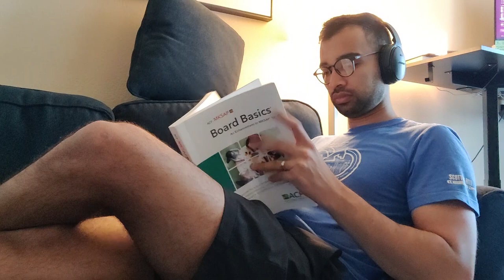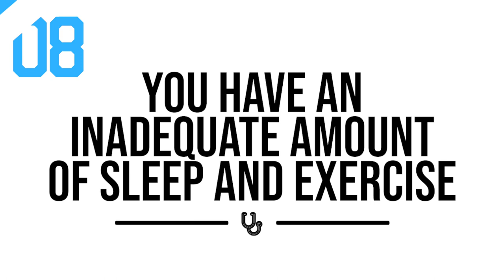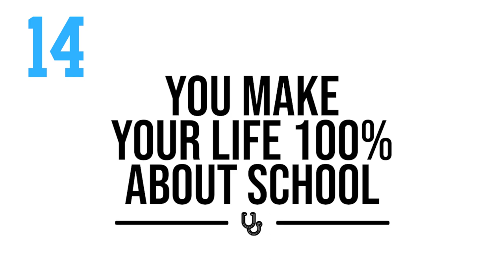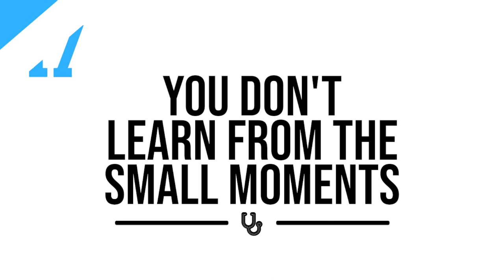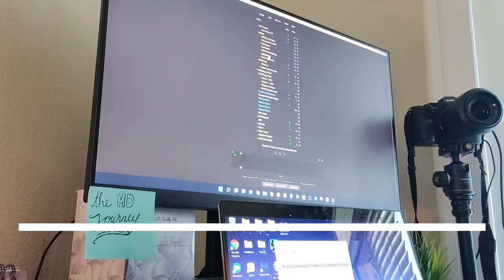28 Reasons You’ll Be A Terrible Student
Are you thinking that you're a terrible student? In this video, I'm going to reveal some characteristics that can make you a bad medical student.

REPROGRAM your mind to be rich in 22 minutes

00:00 Introduction
00:33 28 Reasons You’ll Be A Terrible Student
04:20 Tips to Avoid Being A Terrible Student